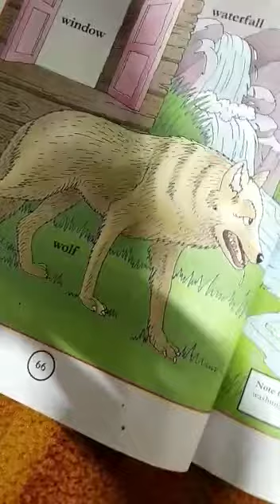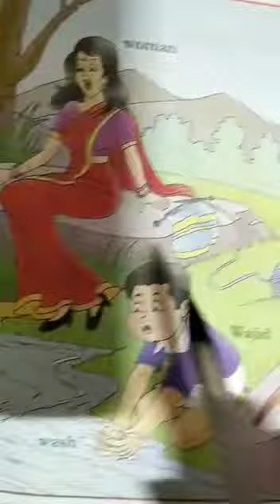Ww sound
w sound objects